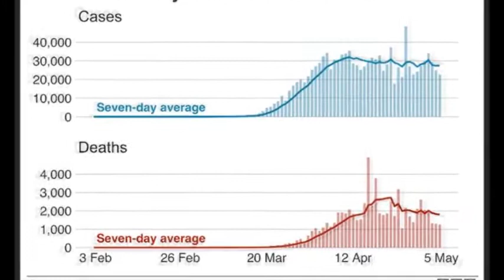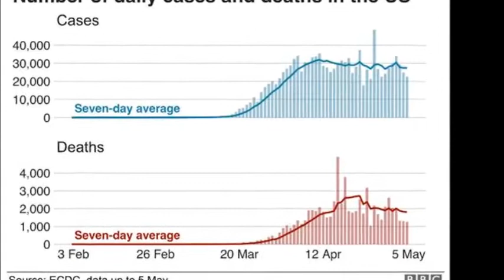COVID19-Trump says coronavirus worse 'attack' than Pearl Harbor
US President Donald Trump has described the coronavirus pandemic as the "worst attack" ever on the United States, pointing the finger at China.
Mr Trump said the outbreak had hit the US harder than the Japanese bombing of Pearl Harbor in World War Two, or the 9/11 attacks two decades ago.
His administration is weighing punitive actions against China over its early handling of the global emergency.